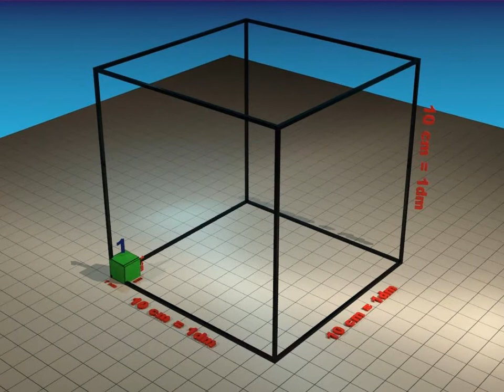Convertir : 1 dm^3 = 1 000 cm^3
Pourquoi 1 dm^3 est-il égal à 1 000 cm^3 ?

Pourquoi 1 dm cube est-il égal à 1 000 cm cube ?

Conversion d'unités

Collège
 6ème 5ème 4ème 3ème
cycle 3
cyclce 4
Maths
Sciences